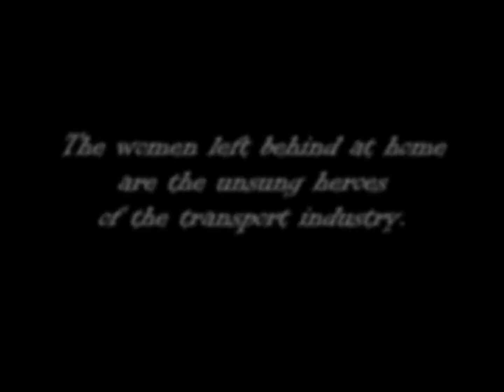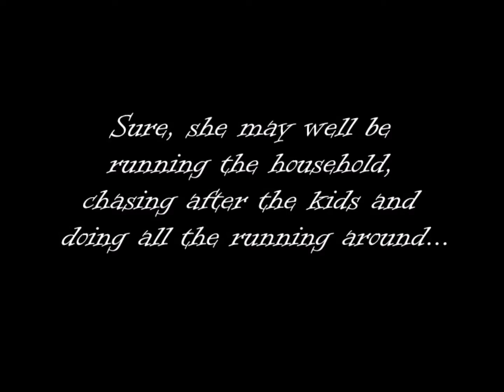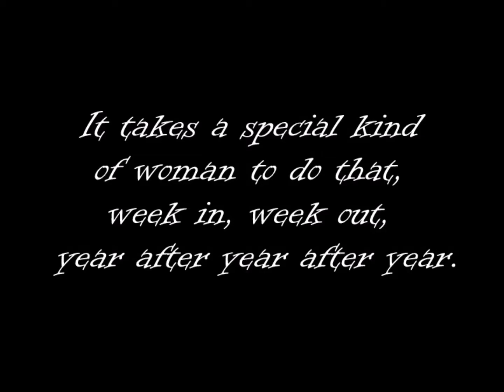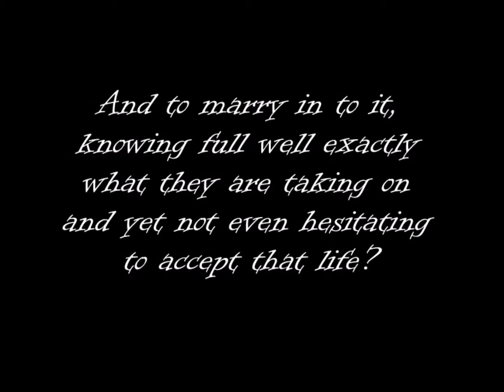KENWORTH WORLD WIDE - Special Occasions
Just a few of the photos from the Special Occasions Album on here, with a special message to each & every single wife, girlfriend & partner of a truck driver. Enjoy.